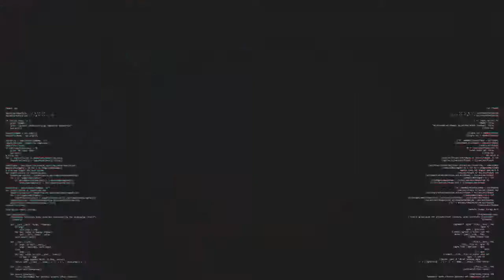【华山论剑 S9 2020夏季赛常规赛 】第五天 第二局 怪盗侦探【20200607】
选手：湘魂楼 洛雪、南枪 李舒服、紫玄 枪神、东钩-龙族创意 小马哥、山鬼 高蛋、强神殿 凉子柚、东方之门 饼饼、津门-雪人剧制 深山、桃乐帝国 Ricky、新月 园长、醉杀 地瓜、雾都城-后火锅 诗酒荒